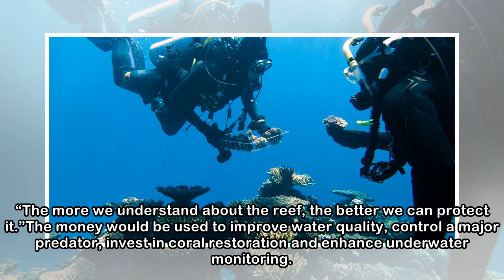Australia pledges hundreds of millions of dollars in a bid to rescue the Great Barrier Reef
SYDNEY — The Australian government unveiled a plan Sunday to try to rescue the imperilled Great Barrier Reef, pledging hundreds of millions of dollars in what would be the largest single investment fo...